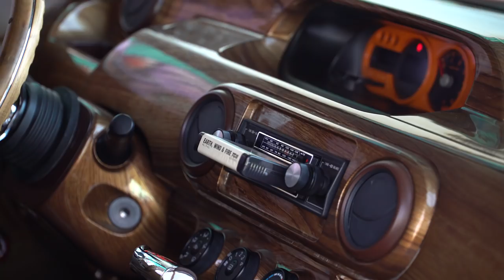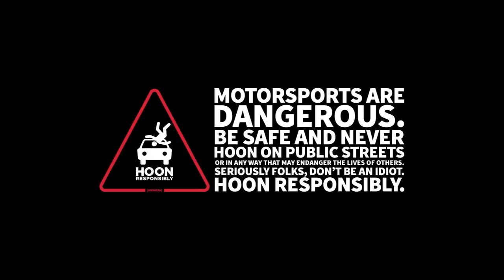[HOONIGAN] DT 195: 1976 Toyota Corolla SR5 and Scion Riley Hawk xB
On this episode of Daily Transmission, Scottie Kanemura brings the 70's to us with two unique vehicles that could not be more different. He walks us through some of the tech on the Riley Hawk xB and goes in depth on the cleanest Corolla SR5 we've ever seen.

Special thanks to:
Scottie Kanemura